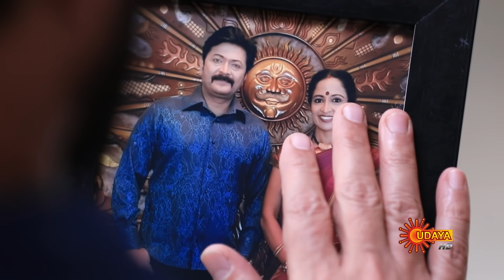Manasaare - Ep 176 | Special Episode | 07 Jan 2021 | Udaya TV Serial | Kannada Serial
Watch the latest Episode of the Popular Kannada Serial Manasaare that airs on Udaya TV.

  A rich father despises his daughter Prarthana, as he holds her responsible for the loss of his beloved wife and immense wealth, on the day she was born. Prarthana on the other hand grows up yearning for his love and affection. In the meanwhile she shares a special bond with both the stEpisode-sister and stEpisode mother who are always together and stand as pillars for the sake of family's happiness. Will Prarthana win over her father’s heart?